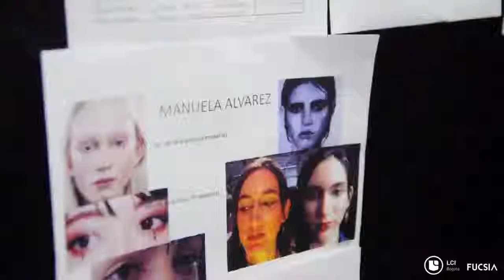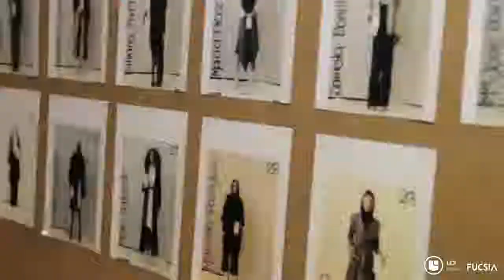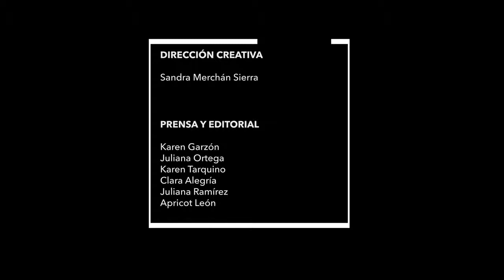Bogotá Fashion Week - LCI Bogotá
Así se vio la pasarela de MAZ Manuela Alvarez en el Bogotá Fashion Week, una de nuestras favoritas. Estuvimos presentes en cada detalle del backstage y esto fue lo que nos contó la diseñadora. LCI Bogotá

Hoy tiene 23 sedes en 5 continentes, en los cuales se habla español, inglés, francés y árabe. En Colombia se rige por el Ministerio de Educación Nacional, tiene 20 años de existencia y cuenta con sedes en Bogotá y Barranquilla.